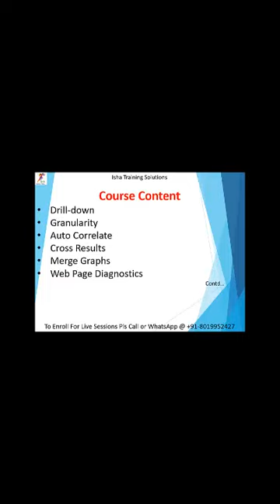"Performance Testing using Micro Focus LoadRunner" ||YouTube Short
2) Cloud Performance Engineering in DevOps - Core to Master Level

9) SAPGUI protocol - Performance Testing for SAP applications Using LoadRunner

2) Cloud Performance Engineering in DevOps - Core to Master Level

9) SAPGUI protocol - Performance Testing for SAP applications Using LoadRunner